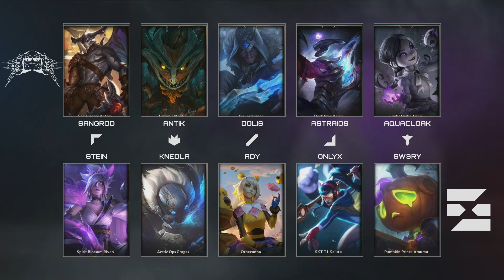ERKO Esport vs EXILE esports @ Hitpoint Challengers Jaro 2023 | Den 13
📺 Sleduj vysílání Hitpoint Challengers živě každou středu a čtvrtek od 18h na